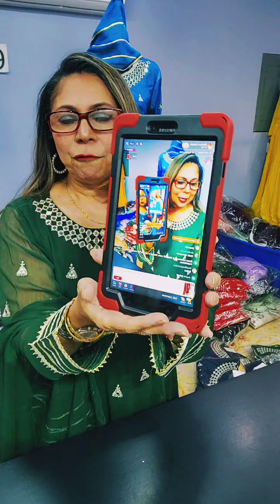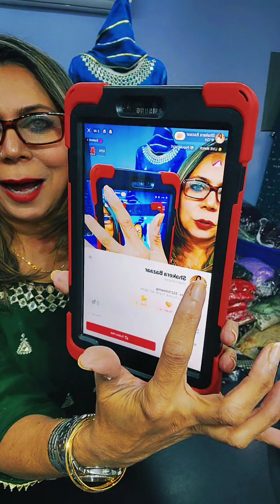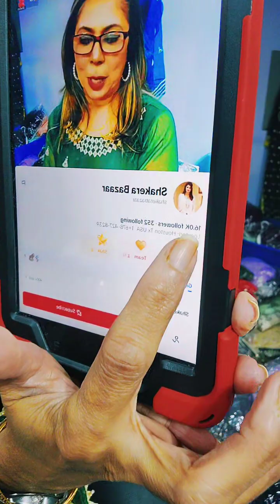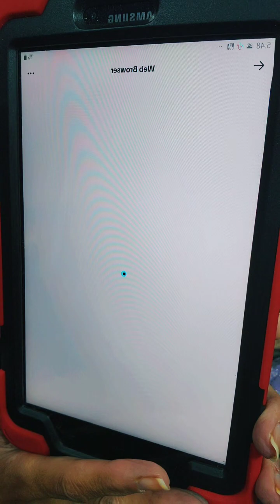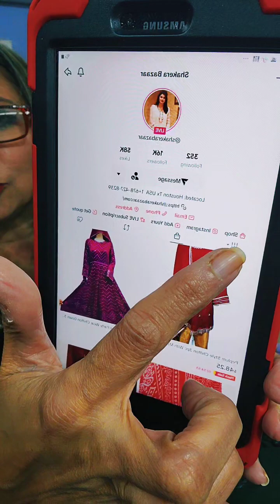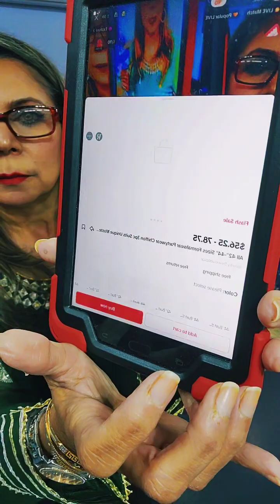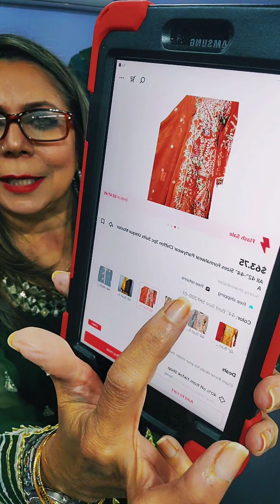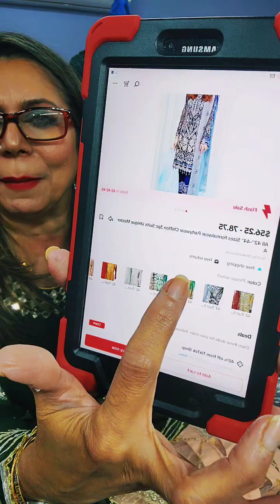Peplum Style 3pc Chiffon PartyWear Shakerabazaar.com Houston TX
Google: Shakerabazaar
Location: Houston Texas USA
Delivery Service Available Anywhere But Asia.
PakistaniClothing Boutique
Location